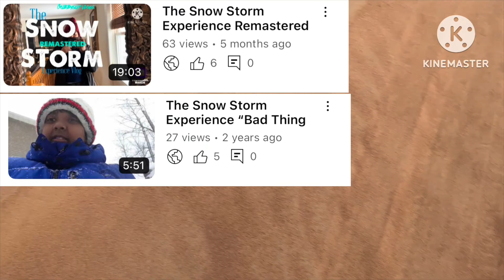The Desert Safari (The Dubai Vlog Day 2)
We’re going to utopia tonight 🔥🔥🔥🔥🔥